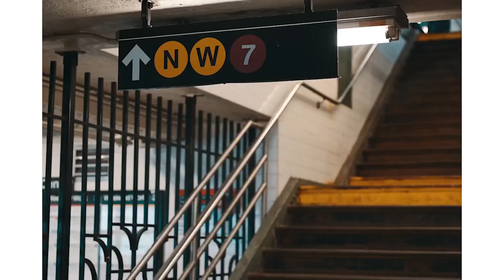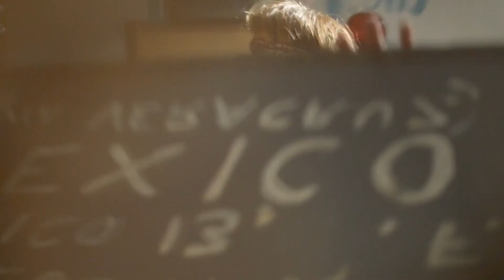Otilia English Song Wine My Body Remix John Castel Xan Castel | Driving Music Bass Boosted Girls